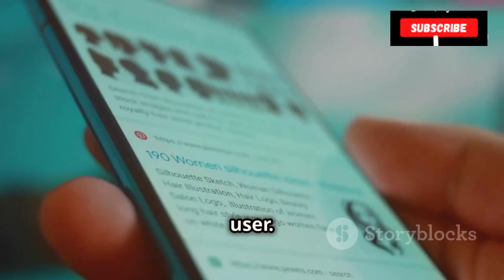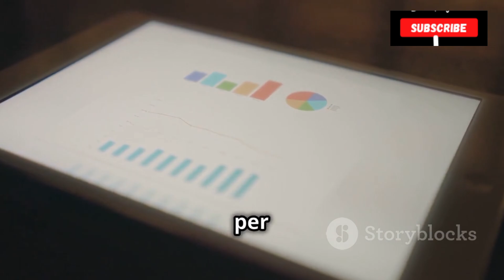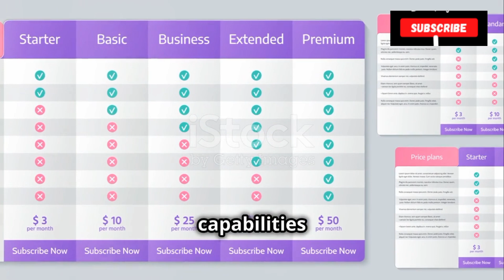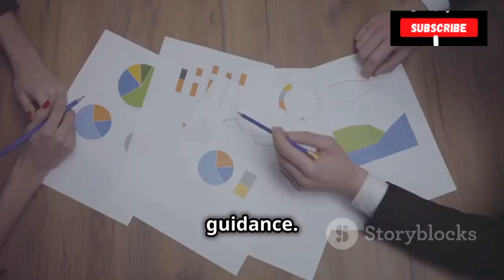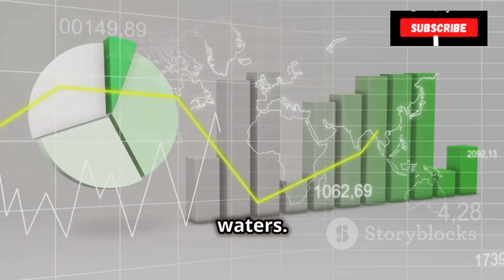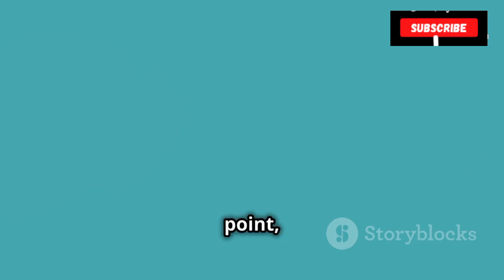Email Marketing Aweber Secret Free Lite Plus Plans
"Aweber Email Marketing Review: Free,Lite And Plus Plans Breakdown!"

In this video, we dive deep into the world of Aweber Email Marketing, comparing the Free,Lite And Plus plan. Discover which plan is right for you and unlock the secrets to successful email marketing strategies. Don't miss out on this must-watch review!

👍 If you enjoyed this video, don't forget to **like**, **comment**, and **share**.

Cheers!

aweber email automation,
email marketing for beginners,
email marketing tutorial,lead generation email marketing,
email marketing services,
how to do email marketing,email extractor free,

Special thanks to invideo ai & canva